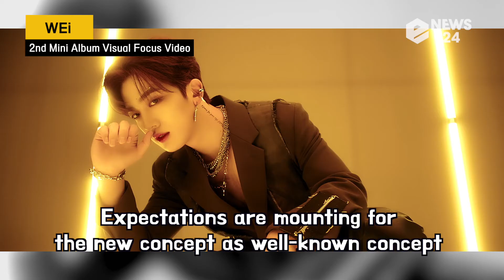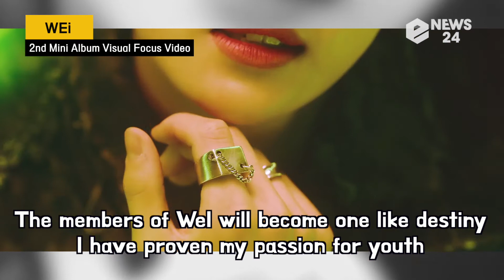[KPOP] WEi, 2nd Mini Album 'IDENTITY : Challenge' Visual Focus Video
WEi, 2nd Mini Album 'IDENTITY : Challenge' Visual Focus Video